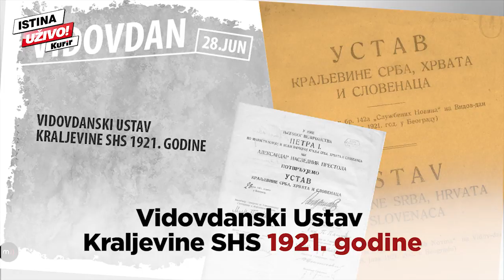Vidovdan za Srbiju sudbonosan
Od 1389 godine i kosovskog boja, 28. jun je, kroz istoriju za našu zemlju bio od presudnog značaja. Po svemu sudeći, istorija se ponavlja. Ukoliko sutra Ana Brnabić bude izabrana za prvu gej premijerku u istoriji Srbije!